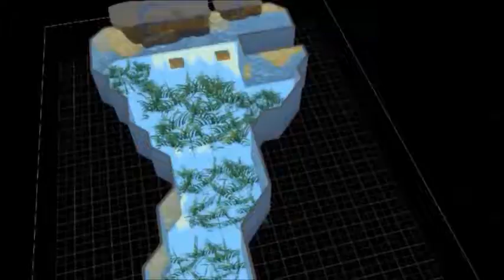Sims 4 Speed Build | Forest Campsite, "Adventurer's Respite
Weary from your latest trek or dungeon delve? This secluded campout will get you refreshed and ready to take on your next crazy adventure! Enjoy comrodery around the firepit or cook yourself something other than trailmix at the grill, and then make sure to get clean for the first time since who knows when! Just don't be up after dark for too long; just because it's secluded doesn't mean you're alone...

Here's a quick campsite build!

[ I'm still learning the ropes and trying out the new toys in this game, but I definitely am enjoying it so far. ]